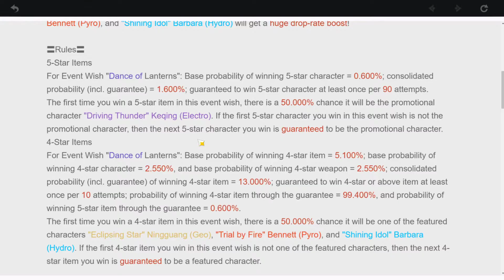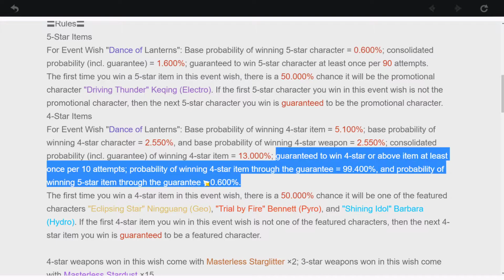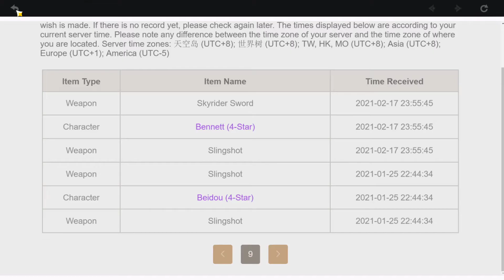Genshin Impact - Lantern Rite Event Finale + Keqing Banner (1.3.2 patch)